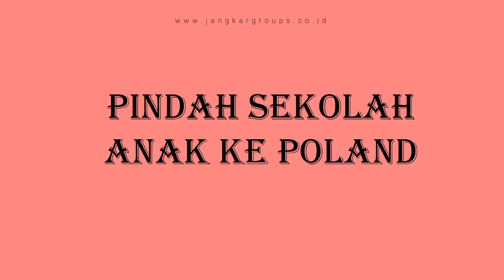Pindah Sekolah Anak Ke Poland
PT Jangkar Global Groups siap mengurus legalisir notaris, legalisir kemenkumham, legalisir kemenlu, legalisir kadin, legalisir kedutaan poland, pengurusan visa, pengurusan dokumen perkawinan beda negara dan penerjemah tersumpah